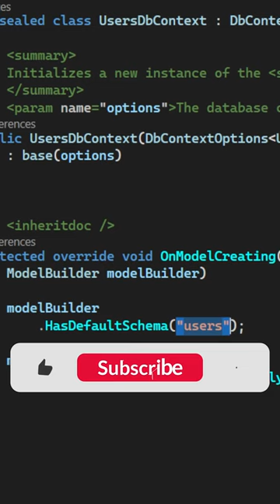Watch This If You Need To Configure DB Schema With EF Core